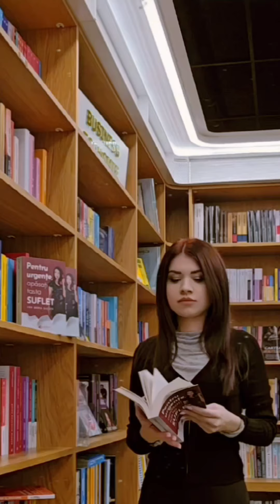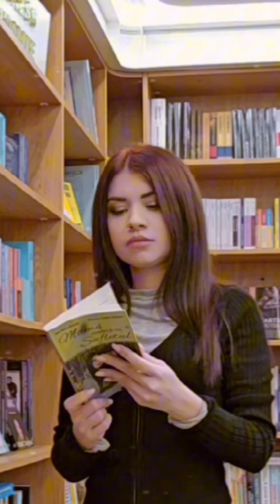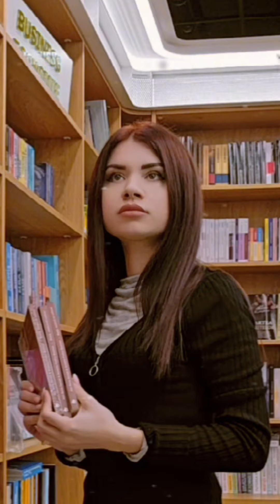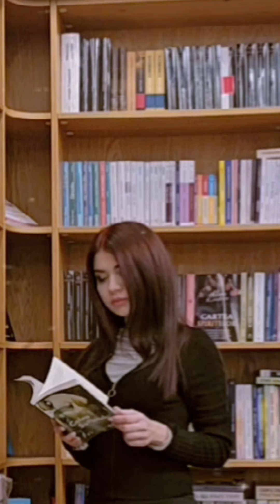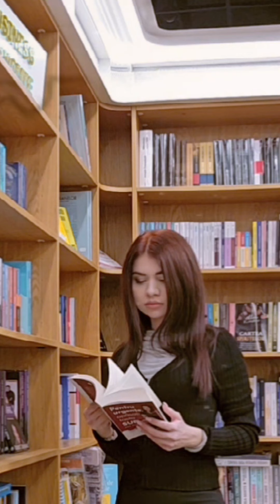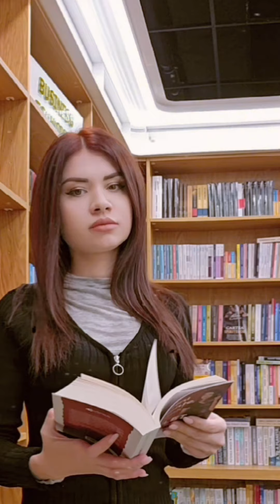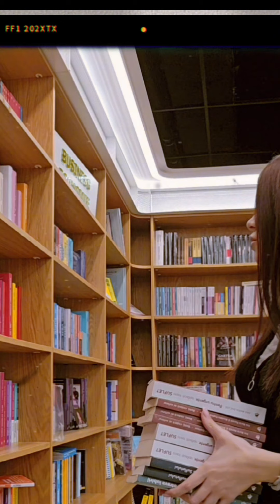De ce este Răbdarea cea mai mare virtute?